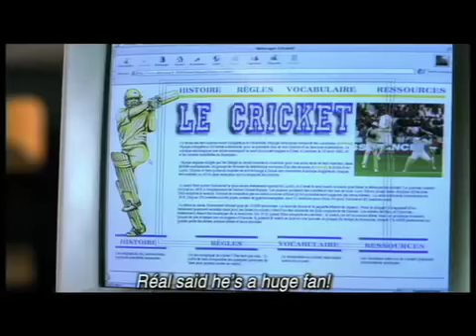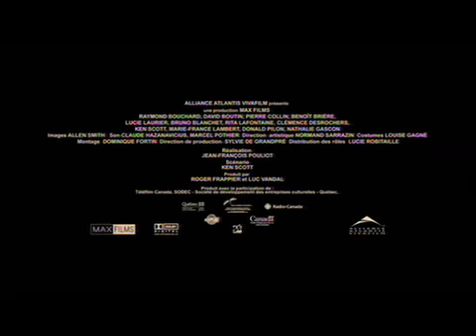Seducing Dr Lewis Trailer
Comedy Seducing Dr Lewis Trailer winner audience Award sundance Film Festival